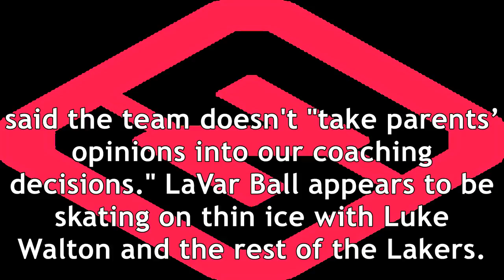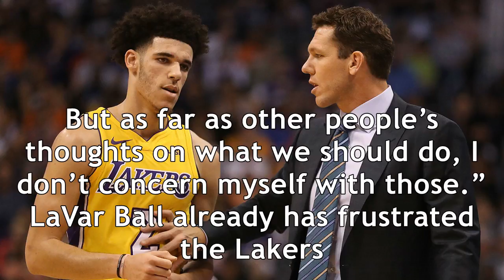Lakers' luke walton brushes lavar ball's criticisms over coaching lonzo aside